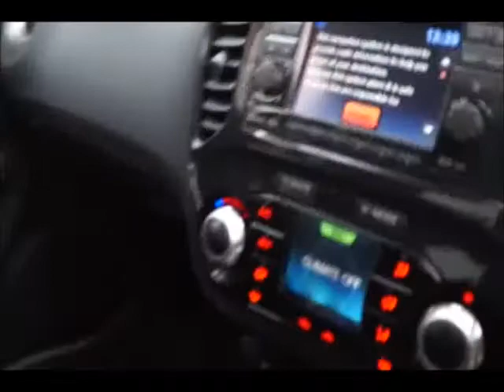NISSAN JUKE 1 6 Acenta Premium Pack FOR SALE